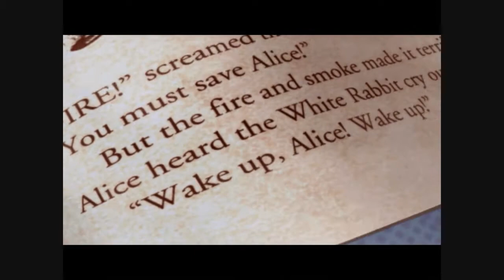American McGee's Alice Opening & Gameplay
アリス イン ナイトメア 日本語版　オープニング
Alice in Nightmare